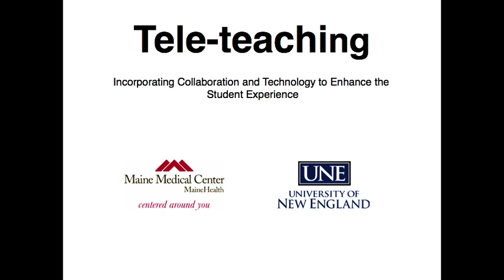Tele-teaching: Incorporating Collaboration and Technology to Enhance the Student Experience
This video highlights an innovative method to allow health professions training students at the University of New England to experience a clinical setting from the classroom.